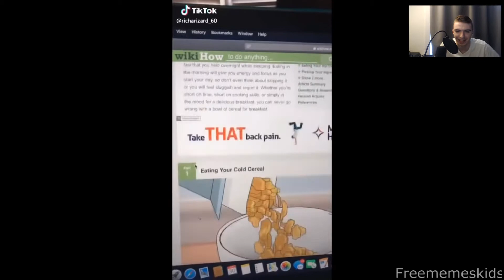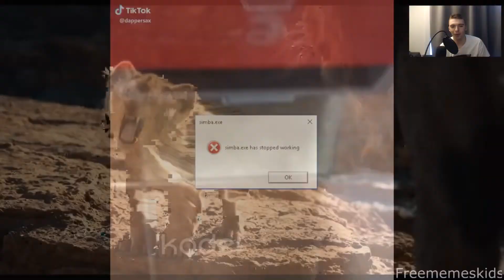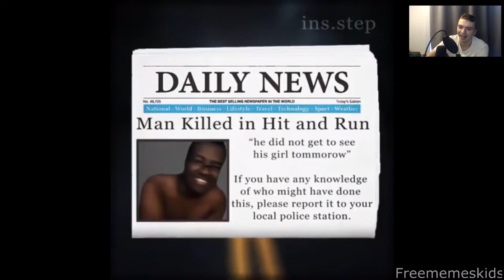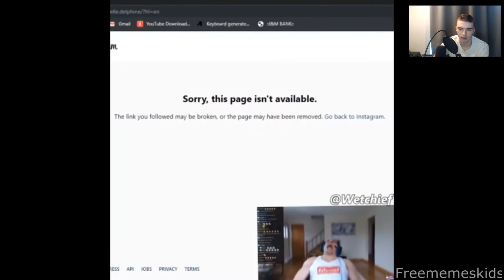Waarom kijk ik dit? 🤣-Zaterdag video #3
Vandaag ga ik naar memes kijken. Dus pak iets om te eten en te drinken en geniet 9 minuten van grappige memes.

Hallo ik ben Brent
Op dit kanaal upload ik video's en livestream ik.
de video's zijn in 1080p en de livestreams in 720p.
hopelijk zie ik jullie weer bij een andere video of livestream.

wat kan je verwachten op dit kanaal?
Je kan Fifa,minecraft, warzone en horror games verwachten.
Dus als je meer video's wil zien abonneer dan zeker en vergeet niet op dat belletje te drukken.Volg me ook op instagram om op de hoogte te blijven voor nieuwe video's en voor achter de schermen te kijken bij een livestream.